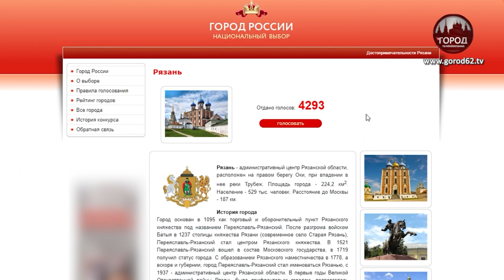ЛУЧШИЙ ГОРОД ЗЕМЛИ